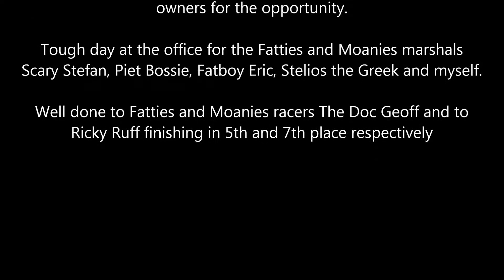Michelin EWCX Round 3 2018 Serendipity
Fantastic terrain, awesome organizing and tons of fun. Here's the 3rd race in the 2018 EWXC series from a marshalling perspective.